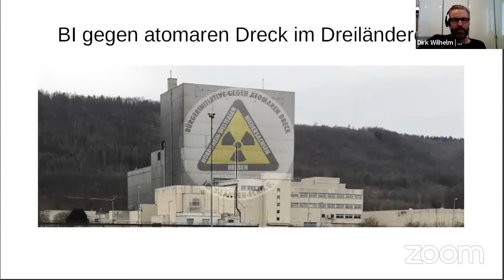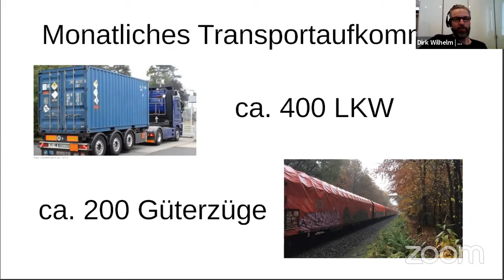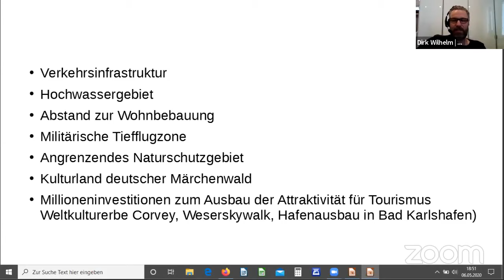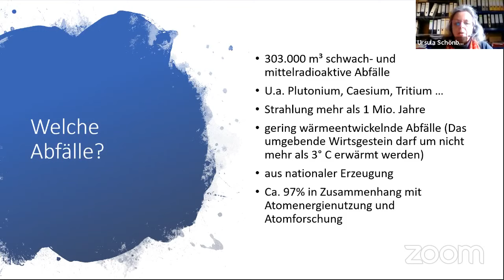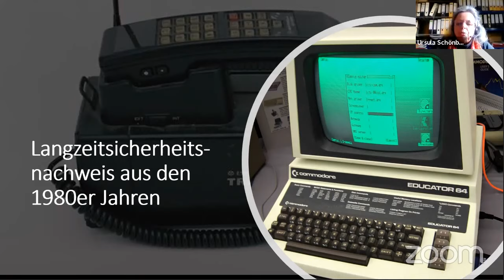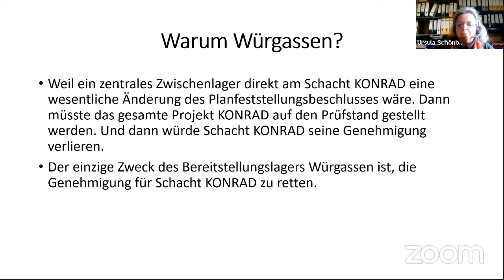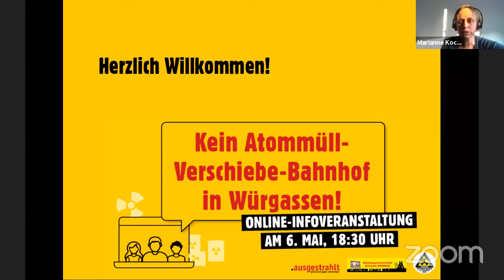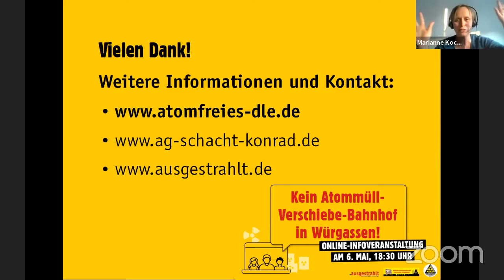Online-Infoveranstaltung zum Thema ZBL Würgassen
[Sprungmarken siehe unten]

Am Mittwoch, den 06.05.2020 ab 18-30 Uhr gab es einen livestream unserer Online-Infoveranstaltung zum Thema ZBL Würgassen. Während an dieser Stelle die Veranstaltung lediglich verfolgt werden konnte, boten wir allen Interessierten die Möglichkeit sich durch Fragen aktiv an dieser Veranstaltung zu beteiligen. Hier seht Ihr die Aufzeichnung der Veranstaltung. Somit ist ischergestellt, dass alle Interessierten den Dialog auch im Nachgang verfolgen können.

00:00:00 Vorstellung der Referenten(in)
00:01:35 Informationen von Dirk Wilhelm, BI gegen atomaren Dreck im Dreiländereck
00:09:12 Informationen von Ursula Schönberger, AG Schacht KONRAD
00:18:10 Informationen von Jochen Stay, .ausgestrahlt
00:26:34 Beginn der offenen Fragerunde
1:04:35 Schlusswort Jochen Stay, .ausgestrahlt
1:06:49 Schlusswort Ursula Schönberger, AG Schacht KONRAD
1:09:46 Schlusswort Dirk Wilhelm, BI gegen atomaren Dreck im Dreiländereck
1:16:18 Kontaktinformation